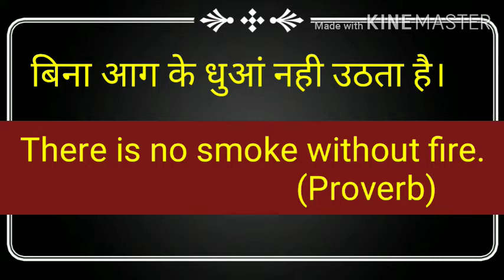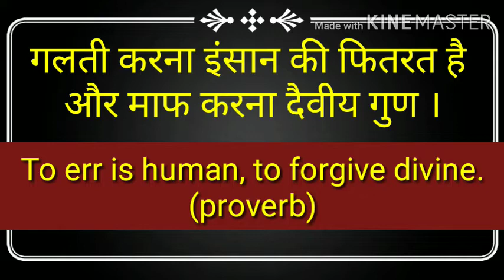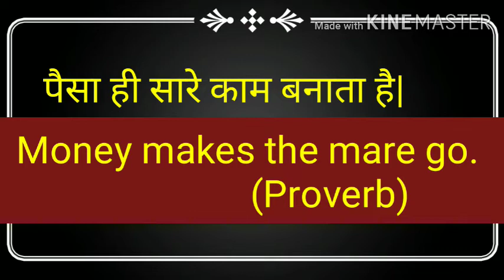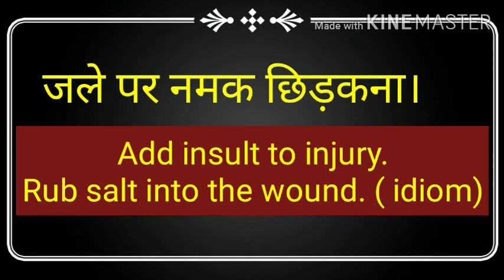15 बहुत ही मजेदार मुहावरें और कहावते || IDIOMS AND PROVERBS || 2020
An idiom is a phrase or expression whose meaning can't be understood from the words in it.
Proverbs are famous saying which depicts a universal truth.
Here are some idioms and proverbs :-
1. जंगल में मोती की कद्र नही होती ।
2. पैसा ही सारे काम बनाता है ।
3. एकै साधे सब सधे सब साधे सब जाए।
4. सिर मुढ़ाते ही ओले पड़ना।
5. बिना आग के धुआं नही उठता है ।